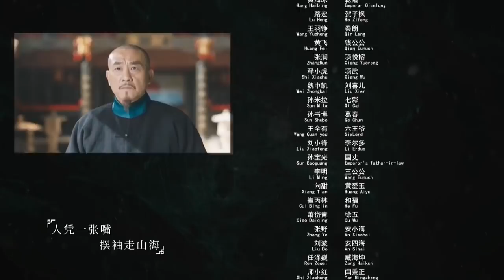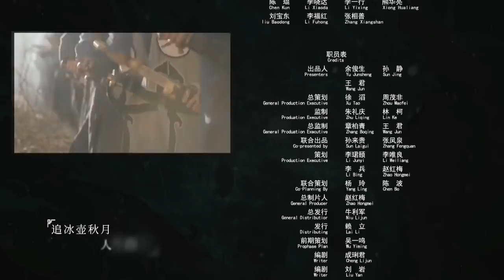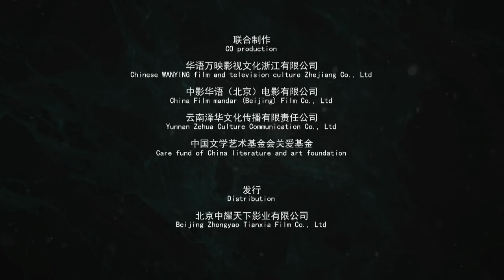【ENG SUB】《刘墉追案》EP23 袁长春杀杨啸林盗官银（何冰、白冰、李乃文、王鹤润、曹征、黄海冰、王羽铮）